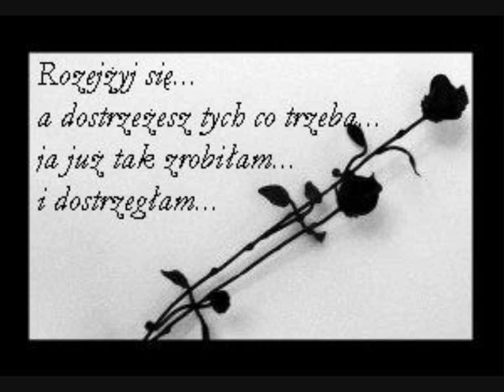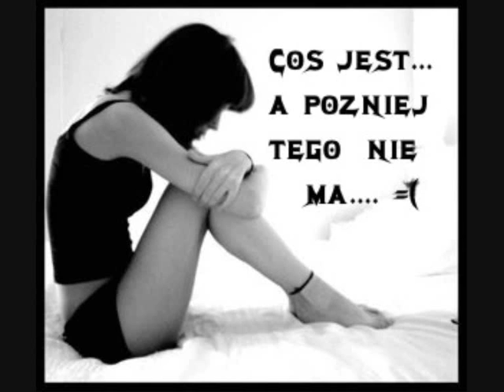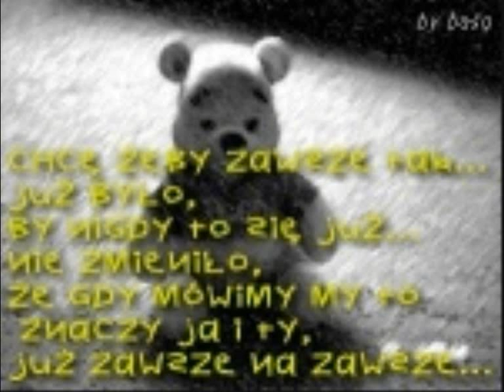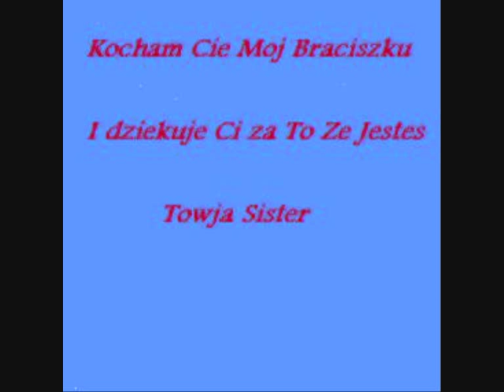Kocham cie Bracik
Dla Braciszka podklad DJ Zero Feat. Whyte Shadow - You're The One